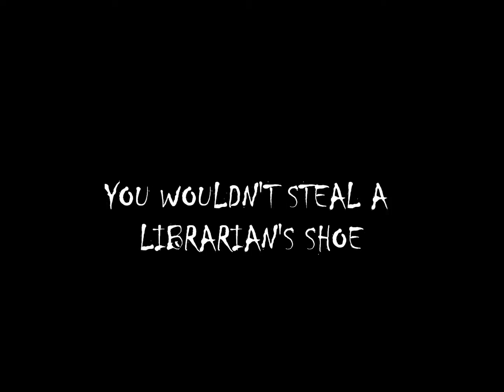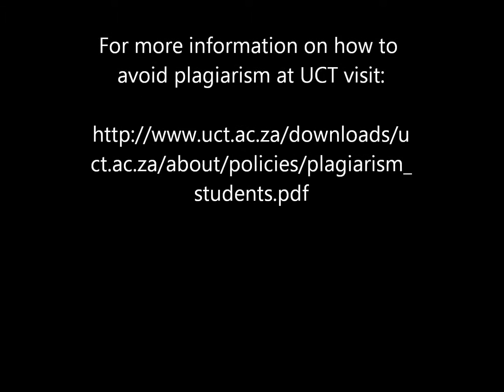Don't plagiarise!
Avoiding plagiarism